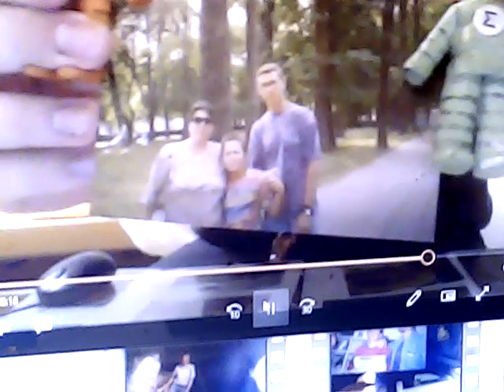przybysze z matplanety odc. 1929 mama maria jolanta antos, kuba antos i bartek